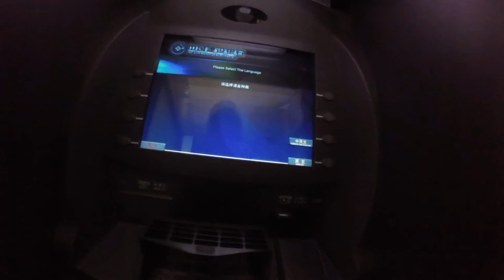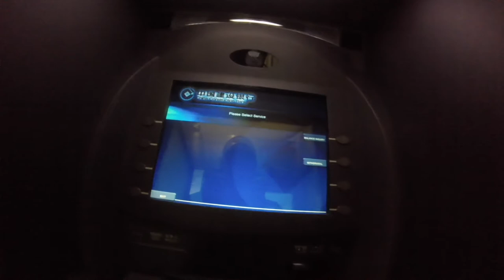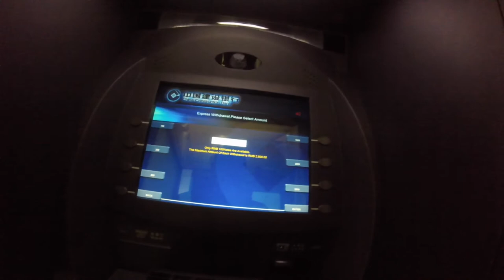The Dreaded Cash Machine Refusal!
Hello PMA-ers!

Ever wondered what it's like to be in a different country when you can't get any money from an ATM/ Cash Machine? Well wonder no more and watch this video.

I am so looking forward to once again travelling and shooting more 'one shot' video content to bring you all on this journey with me when Covid eases up and allows for travel as I only returned from India because of the virus situation and personal safety!

🙂 to get notifications of when videos are uploaded! Which is pretty much every other day, give or take with the current virus situation.

Music credits in this video go to;

PMA!